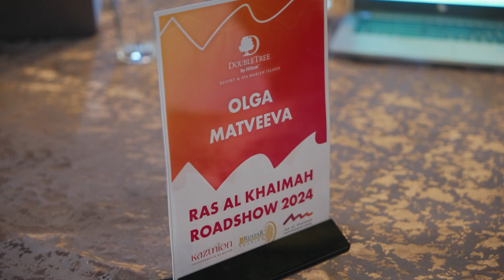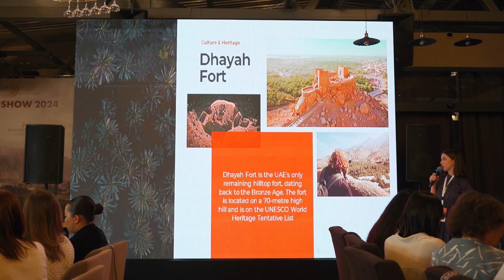RAK Roadshow 2024 Aktobe